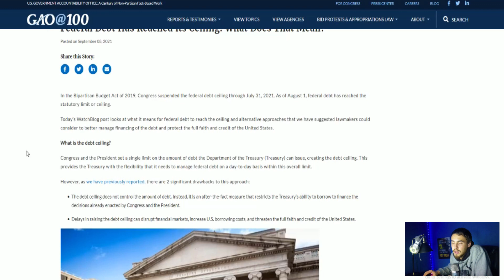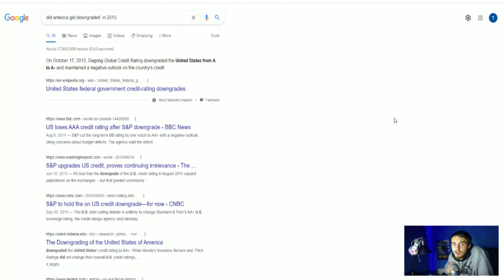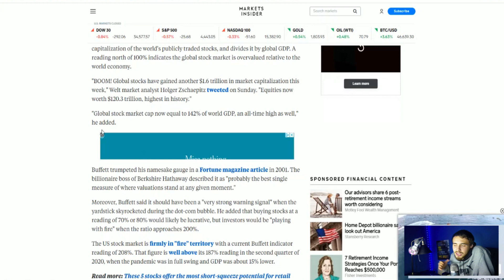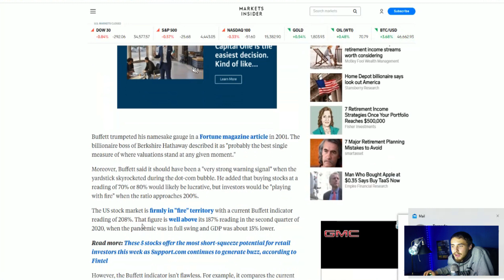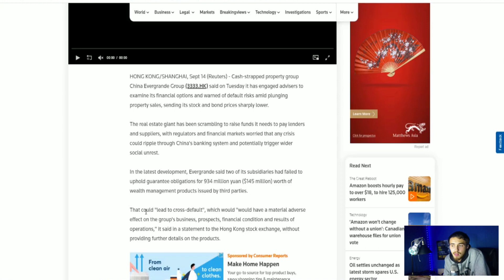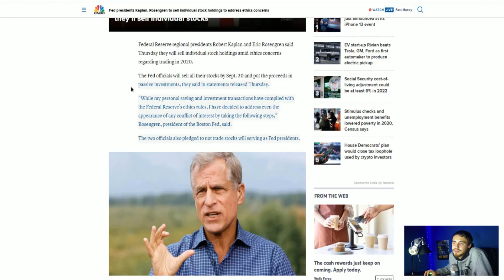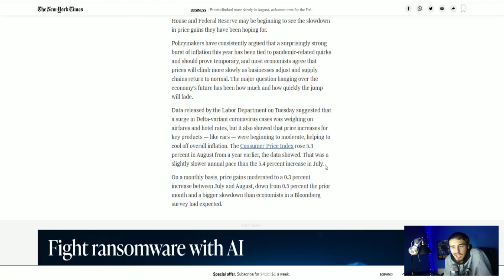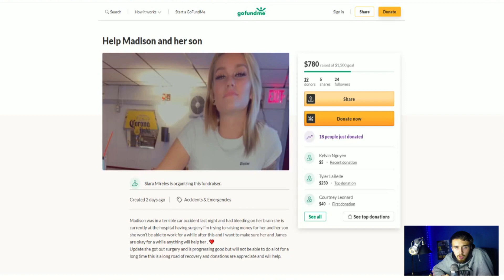AMC IS ABOUT TO GO CRAZY! 🔥🚀 | TOTAL FINANCIAL MELTDOWN POSSIBLE - USA DEBT CEILING IS UPON US! 〽〽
We are going to be talking about amc is ready to go crazy when the stock market does go through a correction! We are going to see massive Margin calls coming that will trigger the MOASS! We are also going to be talking about the united states may default on its debt sending the Stock markets tumbling!